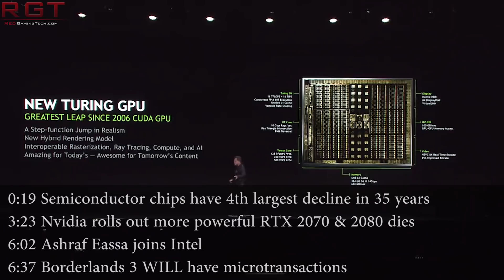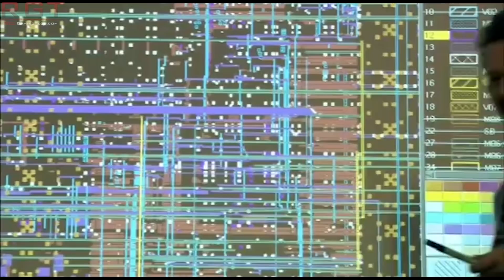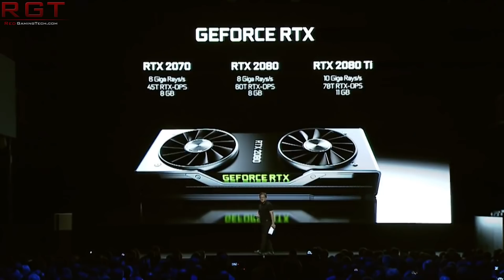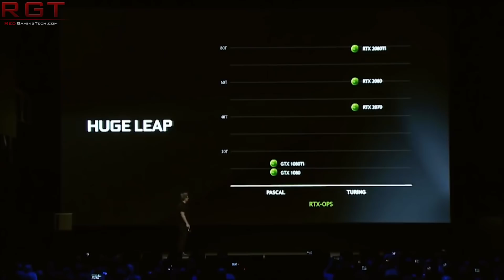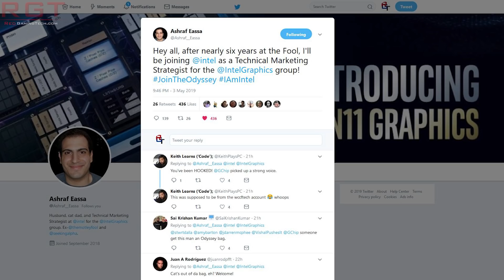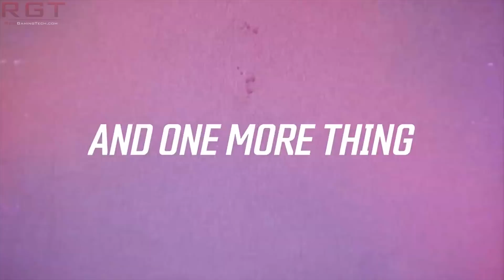More Powerful RTX 2070 & 2080 Dies Incoming ? | Semiconductor Chip Sales @ Worst Decline in 35 YEARS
The semiconductor chip sales for Q1 2019 took quite the dive, according to reports and analyst comments. If analyst comments are to be believed, it was the fourth largest decline in 35 YEARS.

Elsewhere, Nvidia are going to cease sales of non-A RTX Turing dies, which means that more powerful RTX 2070 and 2080 GPUs will be available.

Ashraf Eassa, of the Motley Fool, has left to join Intel's graphics division.

Finally, after some confusion after comments from Gearbox CEO Randy Pitchford, Borderlands 3 WILL have microtransactions.